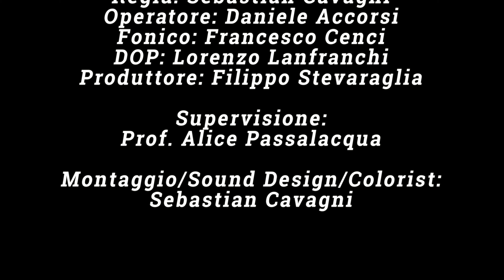GUIDASICURA | SPOT | IV B AUDIOVISIVI MULTIMEDIA | as 2023/2024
Vincitore del premio Associazione Nicolas Comati